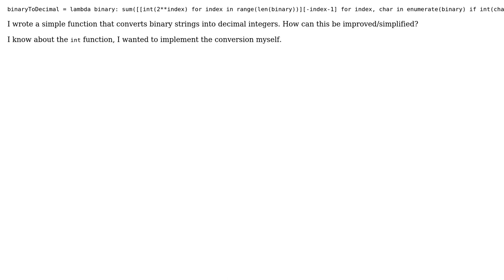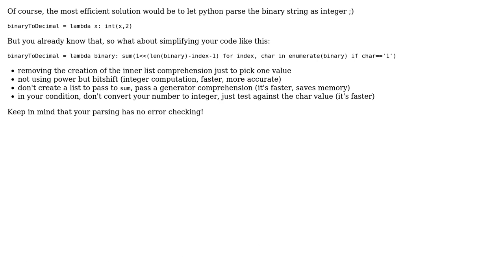Code Review: Binary to decimal in python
With thanks & praise to God, and with thanks to the many people who have made this project possible! | Content (except music & images) licensed under CC BY-SA | Music | Images & others | With thanks to user Jean-Francois Fabre user Hum4n01d user Daniel and the Stack Exchange Network Trademarks are property of their respective owners. You are responsible for your own actions.